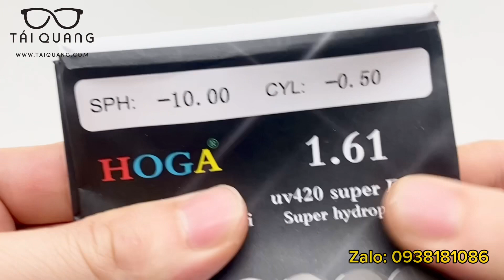241 # Làm tròng kính cận loạn cao đổi màu chống uv tia xanh cao cấp cho 2 chị khách Việt kiều mỹ